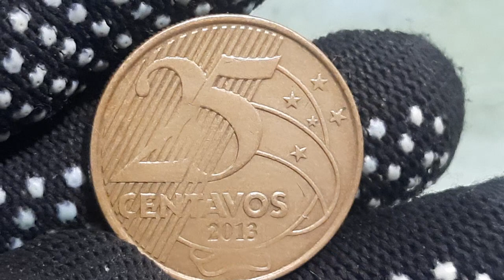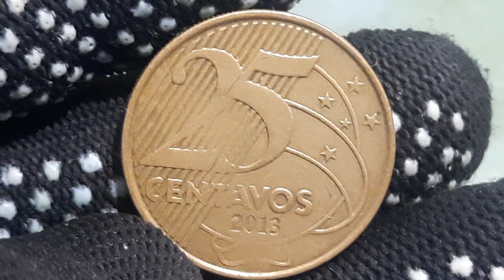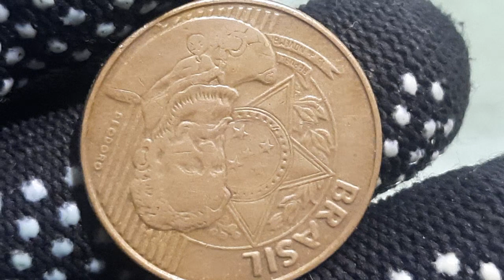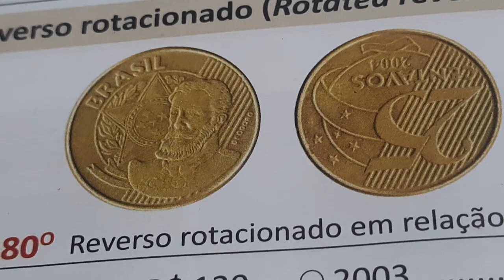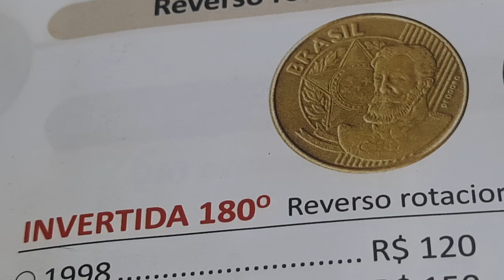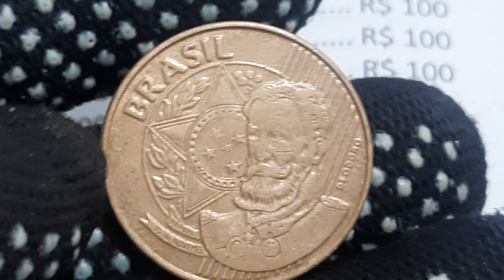MOEDA VALIOSA DE 25 CENTAVOS 2013 ESSA PODE ESTAR EM SEU BOLSO E VOCÊ NÃO SABE.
VOCÊ PODE ESTAR COM UMA RARIDADE DESSA E NÃO SABE FIQUE DE OLHO.